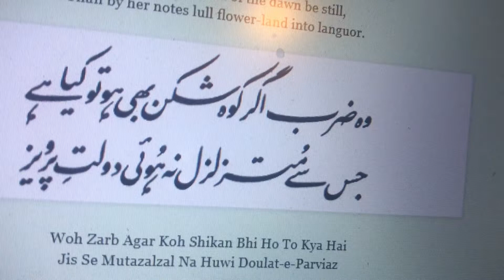Woh Zarb Agar Koh Shikan Bhi Ho To Kya Hai | وہ ضرب اگر کوہ شکن بھي ہو تو کيا ہز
Woh Zarb Agar Koh Shikan Bhi Ho To Kya Hai
Jis Se Mutazalzal Na Huwi Doulat-e-Parviaz